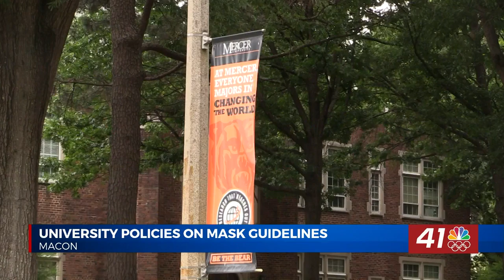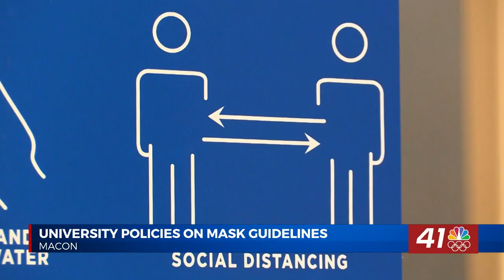COLLEGE MASK RULES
As Universities gear up to welcome its summer semester, two schools say they will follow CDC guidelines.